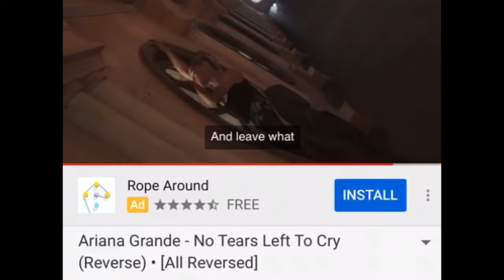Ariana grande.exe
If u see this comment “Morgz mum
High on momo drugs”